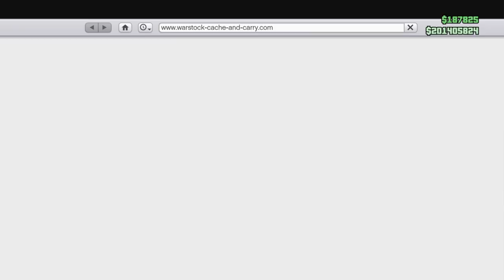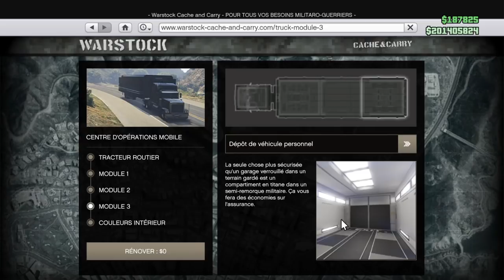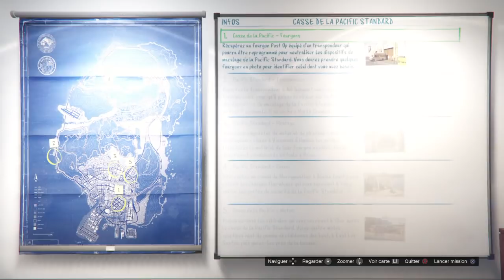GLITCH LOWRIDER SOLO ET TOUT VÉHICULE EST OU PAS GTA5 ONLINE EN 1 42 PS4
Ce matin g montré le glitch avec ami été patché.Là je montre celui où on peut le faire seul.Merci de vous abonner de jour en jour ,c hyper gentil.Bon courage à tous mes abonnés.